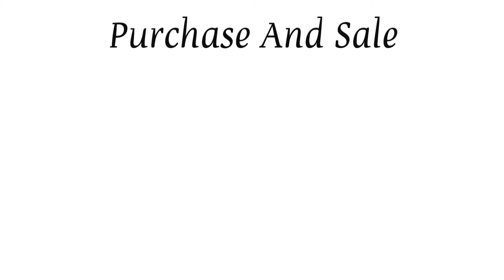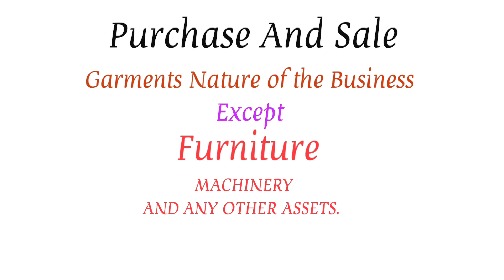Purchases and Sales - Understand according to business nature - I Know Sir